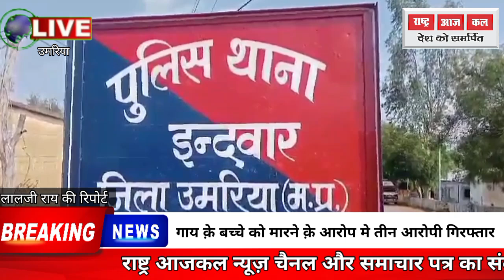गाय क़े बच्चे को मारने क़े आरोप मे तीन आरोपी गिरफ्तार#Umariya#Mp